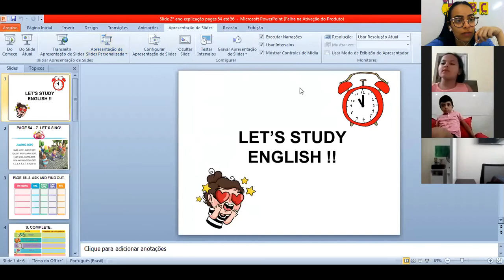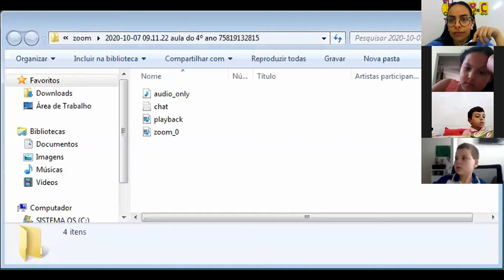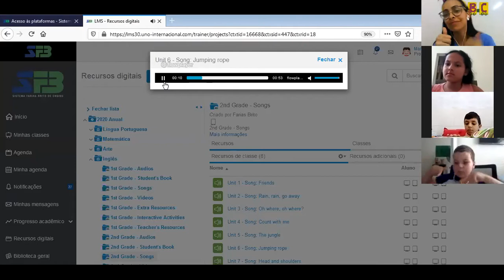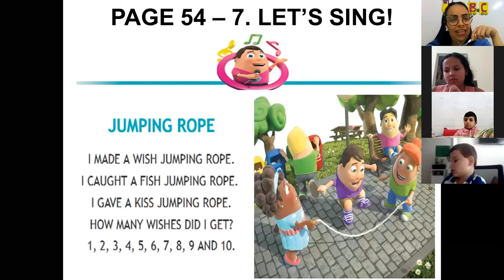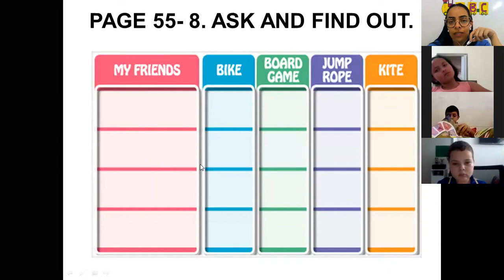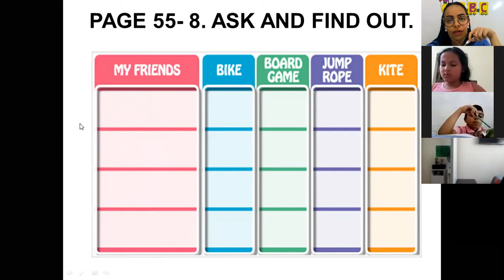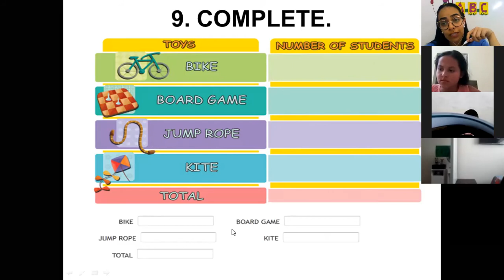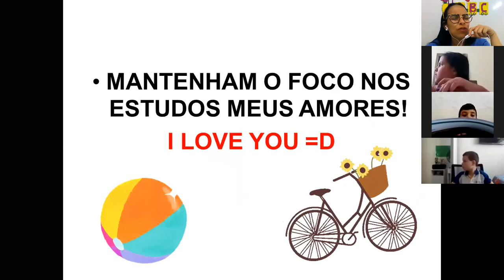Momento Zoom 2° ano 07 10 20 Acolhida e explicação Inglês